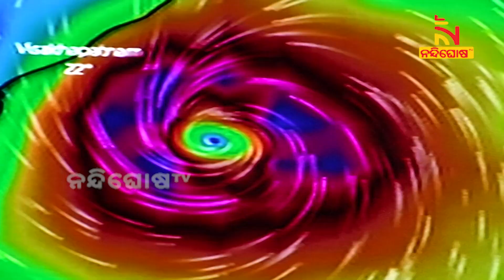ଗୋପାଳପୁର ଛୁଇଁବ ବାତ୍ୟା ଜୱାଦ ! NandighoshaTV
* DishTV Channel No: 1367
* Airtel Digital TV Channel No: 611
* TATASky Channel No: 1779
* hathw@y Channel No: 731
* Ortel Channel No: 707
* Videocon d2h Channel No: 840
* SITI Channel No: 17 & 458
* GTPL Channel No: 719
* SUN Direct Channel No: 667
* Asianet Channel No: 219